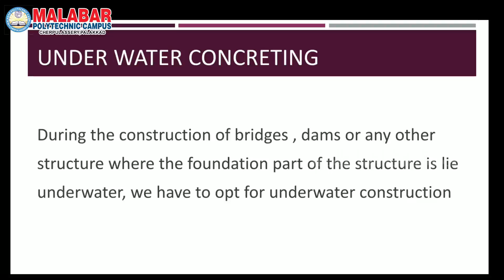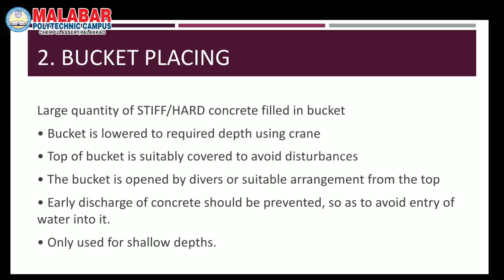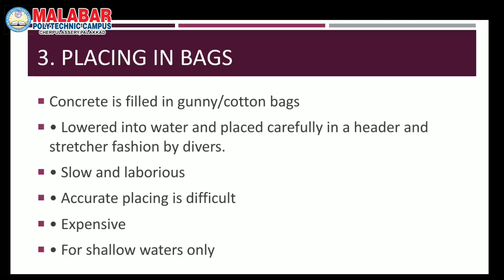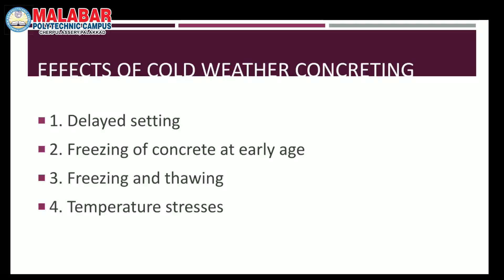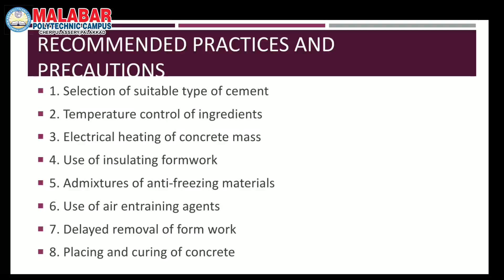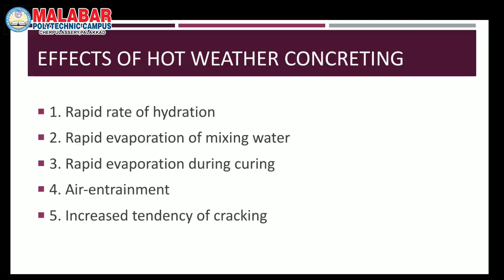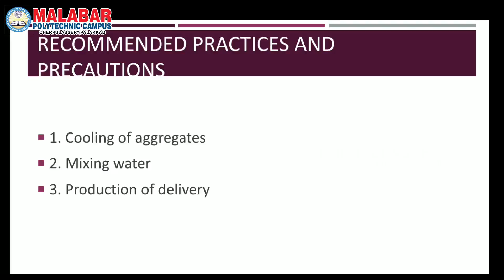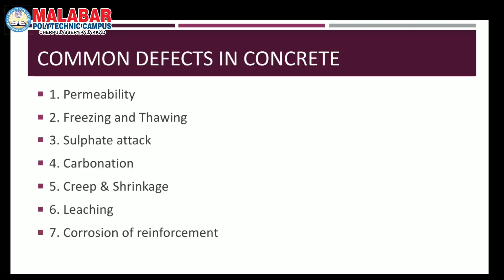Subject : 6015 - CONCRETE TECHNOLOGY MODULE 4 PART 2